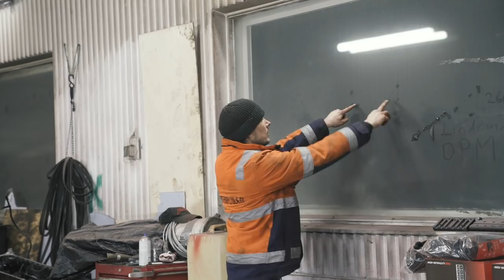Teemu osti Ferrarin! | GARBAGE GARAGE 27-2020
Kyllä, Teemu osti Ferrarin. Tässä jaksossa vieraillaan VTR Workwear Centerillä, käydään Teemun ferrarin ominaisuuksia läpi sekä koeajetaan Linde-trukkia lumessa (ei hyvä.).